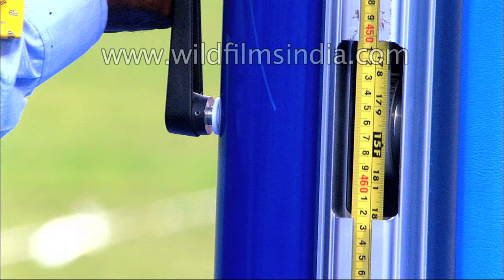Men's 56Kg Bantamweight : Commonwealth Games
Manju Wanniarachchi from Sri Lanka wins Men's 56Kg Bantamweight during Commonwealth Games Delhi 2010.

The 2010 Commonwealth Games, officially known as the XIX Commonwealth Games, were held in Delhi, India, from 3 to 14 October 2010. A total of 6,081 athletes from 71 Commonwealth nations and dependencies competed in 21 sports and 272 events, making it the largest Commonwealth Games to date. It was also the largest international multi-sport event to be staged in Delhi and India, eclipsing the Asian Games in 1951 and 1982. The opening and closing ceremonies were held at the Jawaharlal Nehru Stadium, the main stadium of the event. It was the first time that the Commonwealth Games were held in India and the second time it was held in Asia after Kuala Lumpur, Malaysia in 1998. This also marked the first time a Commonwealth Republic hosted the games. The official mascot of the Games was Shera and the official song of the Games, "Jiyo Utho Bado Jeeto", was composed by celebrated Indian musician A.R. Rahman.

Preparation for the Games received widespread international media attention, with criticism being levelled against the organisers for the slow pace of work, as well as issues related to security and hygiene. However, all member nations of the Commonwealth of Nations participated in the event, except Fiji, which is suspended from the Commonwealth, and Tokelau, which didn't send a team, in spite of threats of boycotts and athlete withdrawals. The internationally acclaimed opening ceremony improved the image of the Games, and dispelled negative notions surrounding them, with many observers remarking that they began on an apprehensive note, but were an exceptional experience with a largely positive ending. The President of the International Olympic Committee, Jacques Rogge, said that India had made a good foundation for a future Olympics bid, which was reiterated by the Australian Ministry of Sports. Commonwealth games Federation chief Mike Fennell stated that "Delhi delivered a fantastic Games". Some observers accused sections of the media of bias, unfair expectations, and negative reporting.

The final medal tally was led by Australia. The host nation India achieved its best performance ever at the Games, finishing second overall.

Source : Wikipedia